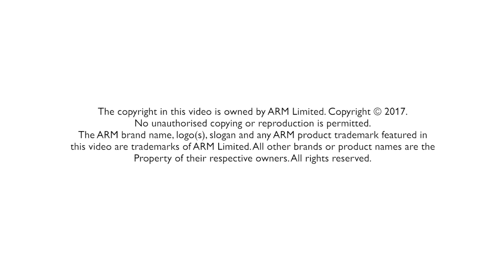Vulkanised! Panel Discussion - May 2017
Panel discussion: Worst practices! Lessons learnt from game developers pioneering with Vulkan. Slides